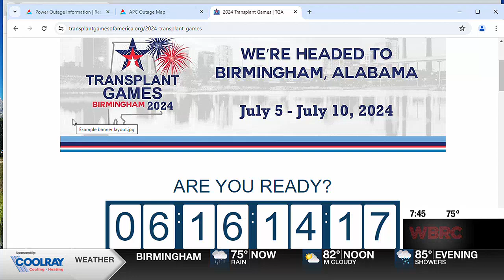Dr. Carlton Young: Transplant Games happening July 5 through 10 in Birmingham